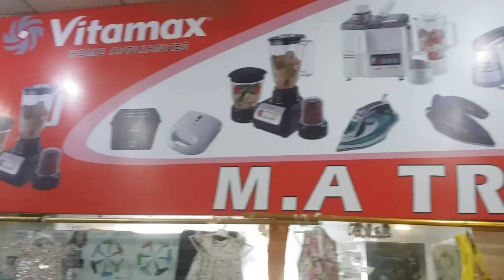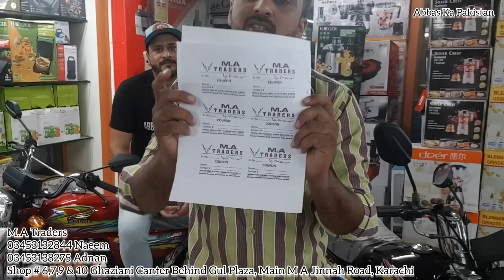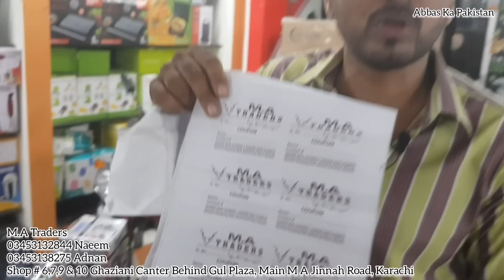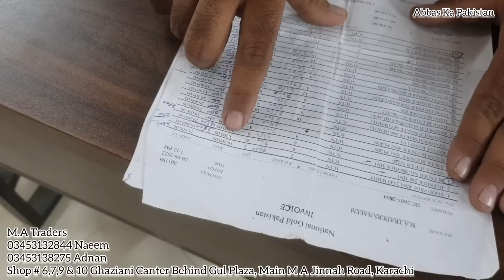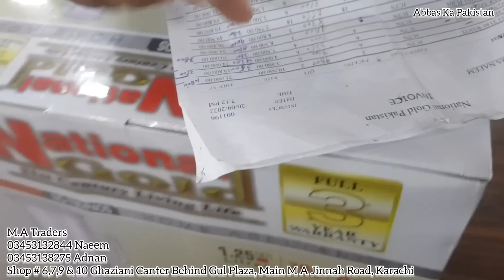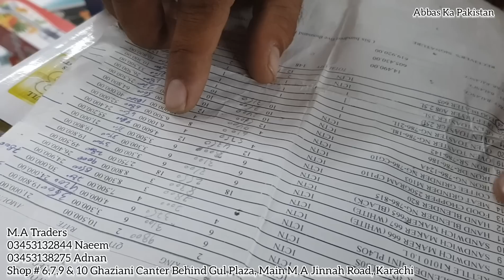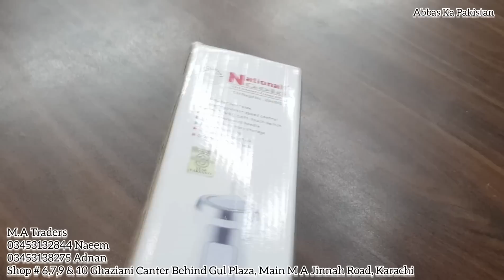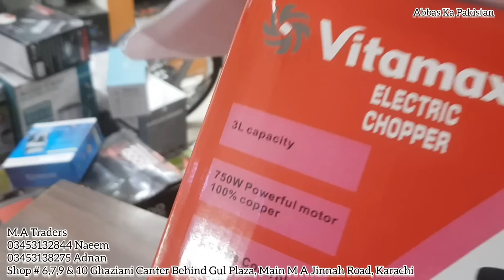HUGE ELECTRONICS SHOP - HUGE SALE! Wholesale Electronics | MA Traders Karachi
M.A Traders
Shop # 6,7,9 & 10 Ghaziani Canter Behind Gul Plaza, Main M A Jinnah Road, Karachi
Mobile Number
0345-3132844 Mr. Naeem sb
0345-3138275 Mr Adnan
Last Video
Wholesale Electronic Market | National Gold | MA Traders Karachi |  @Abbas Ka Pakistan ​

regards
Name : Muhammad Abbas
Channel Name : Abbas Ka Pakistan

▷ Facebook : Home Life Recipes By Amber Abbas